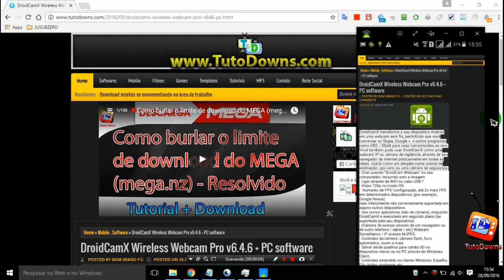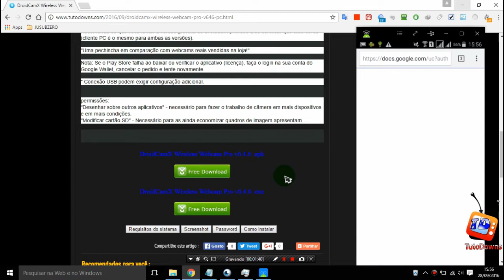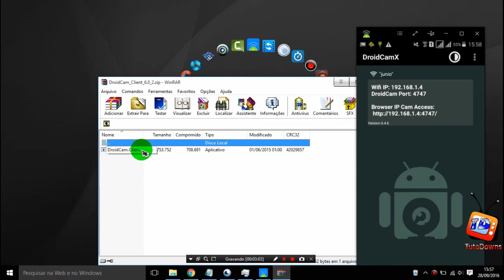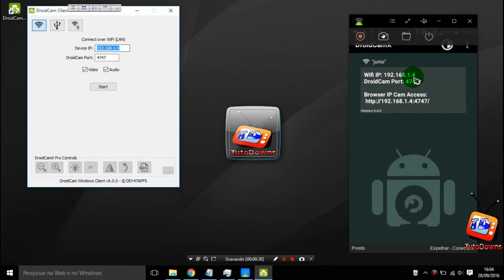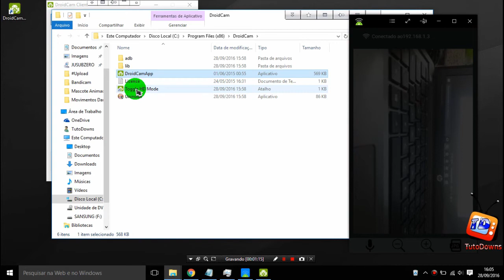Transforme seu smartphone em uma poderosa webcam Wifi ou USB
►Como instalar games nos formatos ISZ,ISO,DMG, DAA,UIF,BIN,NRG...